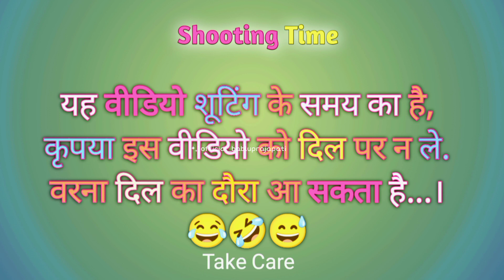विधायक का चुनाव | Awadhi Comedy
Hello dosto please support my YouTube channel
& video ko jarur like kare